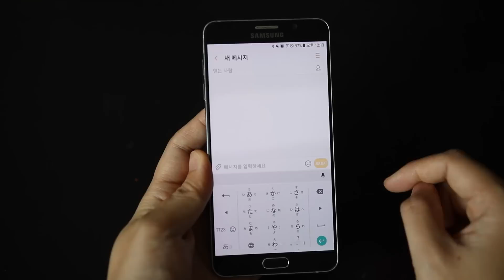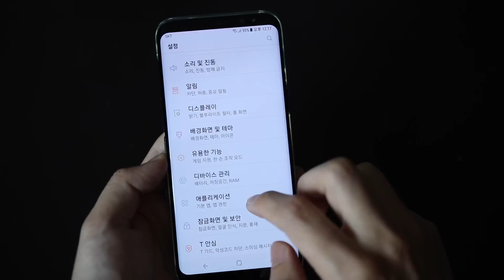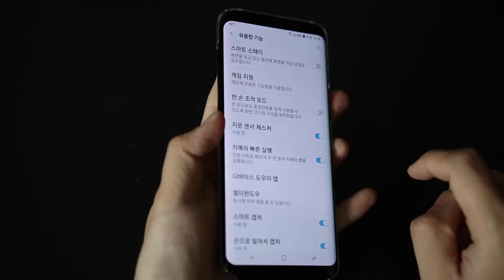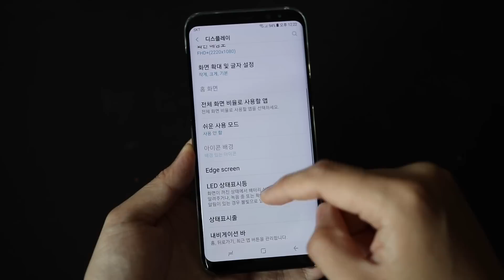갤럭시 S8, 배워서 바로 써먹는 10가지 꿀팁!!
비싼돈 주고 산 S8 계속 사골처럼 울궈먹고 있는 JMTV입니다.
오늘은 여러분들이 몰랐을 수도 있는 갤럭시 S8의 파워유저들이 자주 사용하는
10가지 새로운 기능을 정리해 보았습니다.
여러분들은 이중에 과연 몇개나 알고계셨나요?ㅎㅎ

1. 해상도 지원 안하는 앱 화면에 꽉 차게 만들기
2. 원클릭으로 키보드 쉽게 바꾸기
3. 화면 캡쳐해서 둥둥 띄워놓고 참고하기
4. 얼굴인식 보안성 높이기 (인식 속도는 느려짐)
5. 지문센서를 이용해 제스처 활용하기
6. 캡쳐했던 사이트를 버튼 한번으로 재방문하기
7. 전원버튼으로 이동한 더블클릭으로 카메라 실행
8. 멀태키와 백키의 순서 바꾸기!!
9. 멀태버튼 더블탭으로 바로 전 어플로 바로가기
10. 앱서랍 없애고 아이폰처럼 만들기